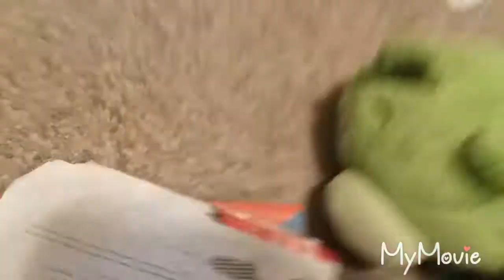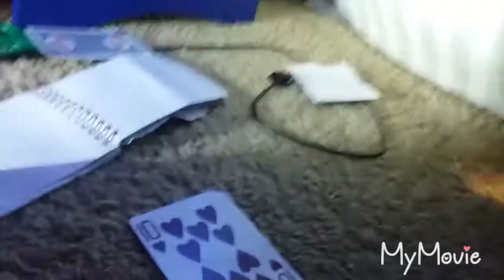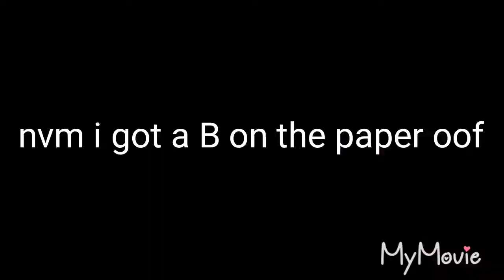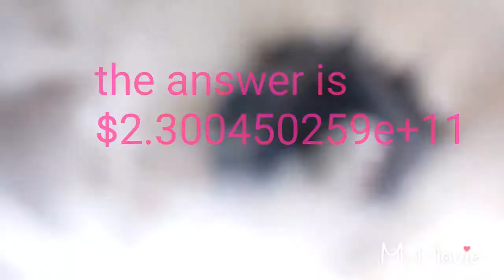Stinking little pig goes to collage?!